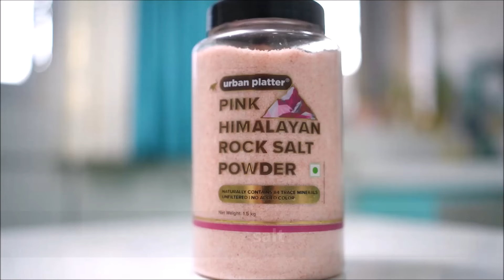जवळा भाकरी खाऊन कंटाळा आला?? ट्राय करा जवळा अंडा रोल,एकदा खाल्लं तर २,४ सहज खात बसाल/jawla egg roll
Get your favourite Oddy products from below links :

Oddy Ecobake
Oddy Uniwraps

फिश रोल-
साहित्य-
२ कप कोरडे बेबी कोळंबी
3 अंडी
२ कप गव्हाचे पीठ
२ चमचे लसूण आले मिरची पेस्ट
1/2 स्पून हळद
2 sp आगरी मसाला
1/4 sp गरम मसाला
तेल

fish rolls-
ingredients-
2 cups dry baby shrimps
3 eggs
2 cups wheat flour
2 sp garlicginger chilli paste
1/2 sp turmeric
2 sp agri masala
1/4 sp garam masala
oil